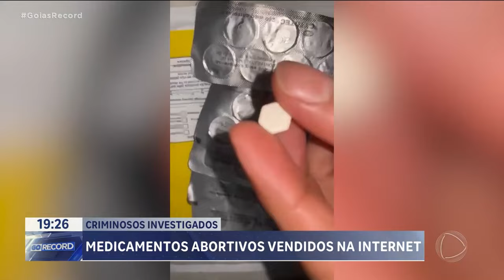CRIMINOSOS INVESTIGADOS: MEDICAMENTOS ABORTIVOS VENDIDOS NA INTERNET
UM GRUPO CRIMINOSO É INVESTIGADO POR VENDER MEDICAMENTOS ABORTIVOS NA INTERNET. CADA CARTELA SAIA POR QUATROCENTOS REAIS./ALEM DE VENDER O MEDICAMENTO, A QUADRILHA RECEITAVA A DOSE PARA QUEM COMPRAVA.